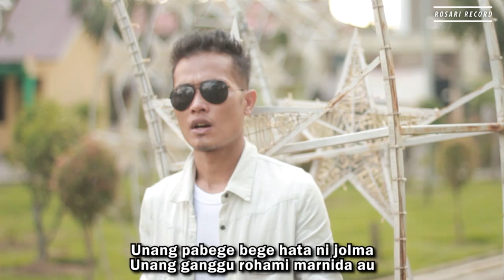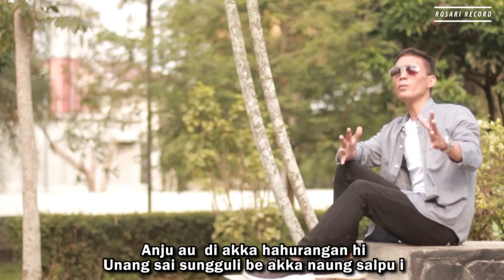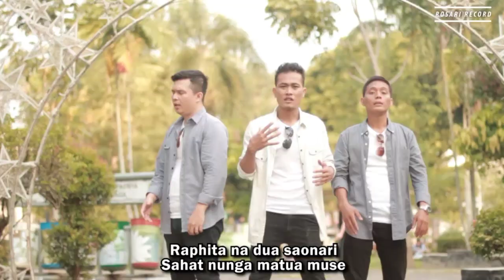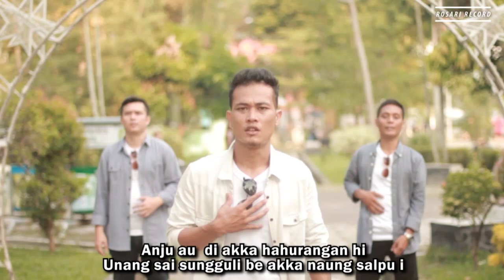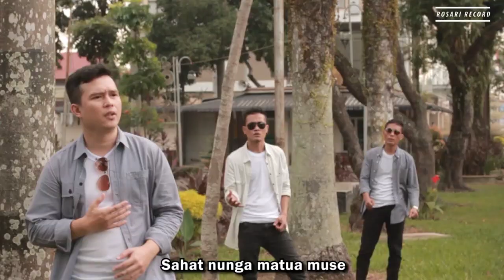CS KITA TRIO - HU HOKKOP | LAGU BATAK TERBARU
Cipt: Salomo Simbolon
Voc: CS Kita Trio